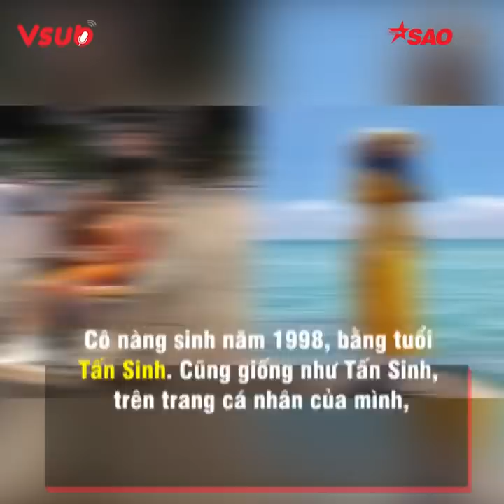Dàn Hotboy U22 Việt Nam Khiến Nhiều Fan Nữ Vỡ Mộng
►LIKE trang Facebook chính thức của Saostar để theo dõi livestream các chương trình giải trí hàng đầu tại